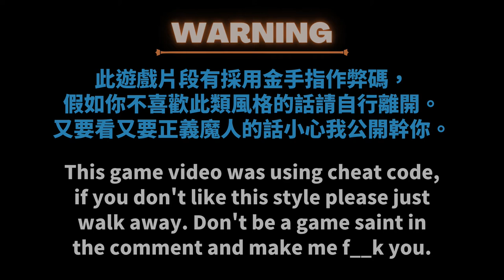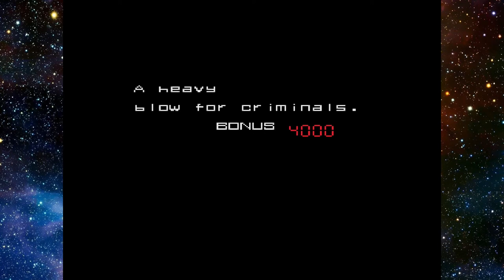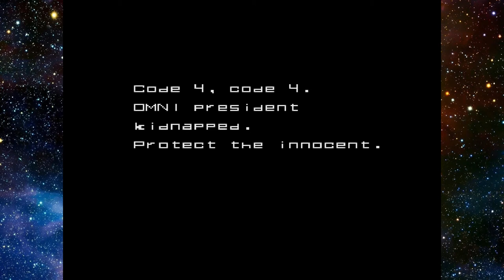【開掛系列】街機遊戲 - Robocop 鐵甲威龍 機械警察 純通關 (有用作弊cheat code) Data East 1988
This is a gameplay, longplay, playthrough of【開掛系列】街機遊戲 - Robocop 鐵甲威龍 機械警察 純通關 (有用作弊cheat code) Data East 1988

٩(๑❛ᴗ❛๑)۶ 科技日新月異，電子遊戲🎮也是一樣，現在越來越像真人的遊戲畫面，雖然帶給人們視覺的極致盛宴，但總令人覺得少了以前的遊戲歡樂味道，所以本頻道主要是與各位一起回味舊世代的電子遊戲🕹，尋回那快樂的童年回憶👦👧👦👧٩(๑❛ᴗ❛๑)۶。
This is the Youtube game channel about the classic video game.🕹🕹🕹🕹

ロボコップ

発売年：1989.01
開発／発売元：データイースト
ジャンル：アクション
コントローラ：8方向レバー+2ボタン
システムボード：データイースト デコ･マザーシステム
CPU構成[68000, M6502, HuC6280]　音源チップ[YM2203, YM3812, OKI6295]

この「ロボコップ」は、同名の映画をモチーフにしたアクションゲームである。サイボーグ警官の「ロボコップ」を8方向レバーで操作し、2つのボタンを拳銃の発射とジャンプに使用する。バイタリティ制が採用されている。白昼のデトロイトの市街戦からはじまり、各ステージのボスを倒しながら、最終目的地のオムニ社を目指して突き進んでいく。ロボコップの重量感のある動きがよく再現されている。コブラ砲とドラム缶を利用した、とんでもない得点稼ぎが有る。全7ステージ。

ストーリー:
近未来、犯罪の巣窟と化してしまった大都会。警察官マーフィーは赴任早々、この街に蔓延する犯罪の犠牲となってしまった･･･。しかし、科学の粋を集めた技術と力により彼はサイボーグ警官"ロボコップ"として蘇ったのだ。はびこる犯罪組織を壊滅し、市民に平和を取り戻すために、"ロボコップ"の戦いが始まった･･････。
[出典：ロボコップ 業務用販促チラシ（データイースト）]

A single player, side-scrolling platform shoot-em-up based on the 1987 movie of the same name. The game's story mirrors that of the film, with former cop Murphy, now a half-human cyborg called 'RoboCop', on a quest to bring down the evil OCP corporation.

RoboCop features nine levels of action, with two of the game's nine stages being into-the-screen target ranges, in which players can try to accrue bonus points and earn extra health. Wooden crates occasionally bar RoboCop's progress, but these can be punched to remove them. Marked crates can be smashed to reveal one of three Weapon power-ups; Three-way Gun, Dual Laser and the incredibly powerful Cobra Gun.

The film's incidental music plays throughout the game and RoboCop's speech is sampled directly from the original film.

- TECHNICAL -

Main CPU : 68000 (@ 10 Mhz), HuC6280 (@ 1.342325 Mhz)
Sound CPU : M6502 (@ 1.5 Mhz)
Sound Chips : YM2203 (@ 1.5 Mhz), YM3812 (@ 3 Mhz), OKI6295 (@ 7.757 Khz)

Players : 2
Control : 8-way joystick
Buttons : 2

- TRIVIA -

RoboCop was released in November 1988.

After Ocean Software secured the RoboCop license, they sub-licensed it to Data East who created the coin-up game. Ocean then ported the game to various home computers.

Most of RoboCop's sounds were borrowed from "Heavy Barrel".

A Robocop Cabinet can be seen in the Nickelodeon shows All That (from 1994 to 1997) and Kenan and Kel. However both shows shared the same cabinet, but with different fictional marquees.

Pony Canyon / Scitron released a limited-edition soundtrack album for this game (G.S.M. Data East 1 - D25B1002) on June 21, 1989.

- SERIES -

1. RoboCop - The Future of Law Enforcement (1988)
2. RoboCop 2 (1991)
3. RoboCop 3 (1992 - SNES)
4. RoboCop vs The Terminator (1993 - SNES)

- STAFF -

Game designer : Yoshiyuki Unishibara
Assistant game designer & Main graphic designer : T. Adachi
Programmer : Ryoji
Sound effects : Azusa Ma
Graphic designers : A. Kaneko, Mix man, Y. Kaiho
Programmers : Mr. Deco men, K. Takahashi, S. Tamura, M. Tamura